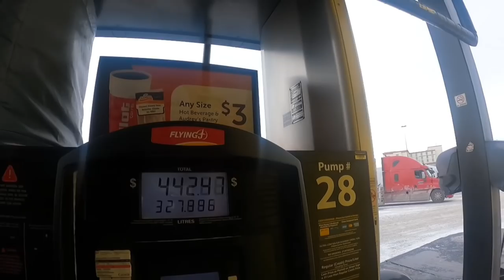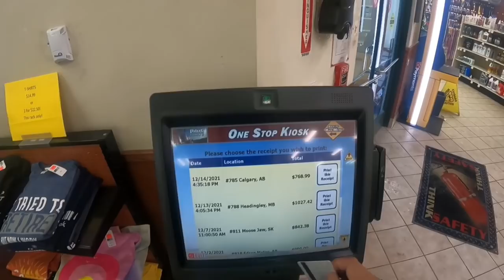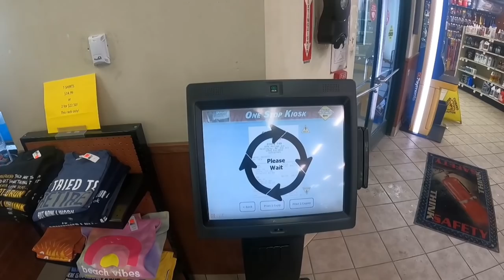P92| Convoy, A 36 hours journey to lower mainland Rocky Mountain BC | Lakay Trucker🇨🇦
CONVOY, A 36 HOURS JOURNEY TO ROCKY MOUNTAIN LOWER MAINLAND
trucking
rookie driver
beautiful scenery
truck driver
dangerous
slippery
icy road surface
winter drive
driving
block ice